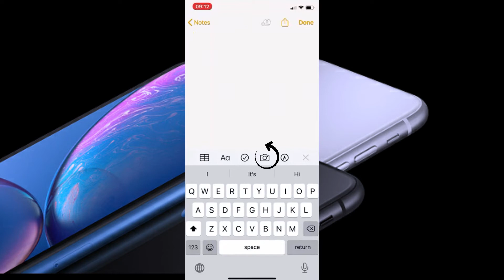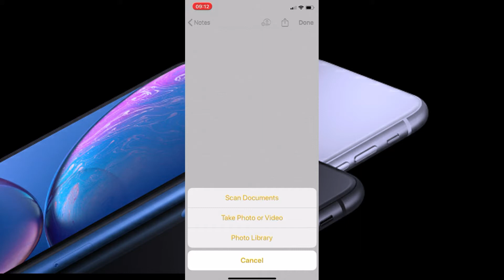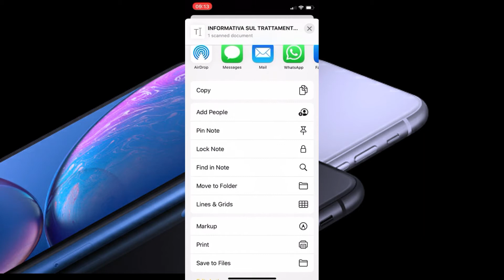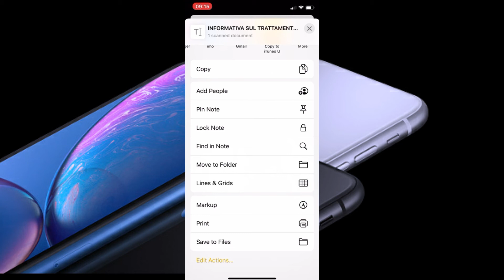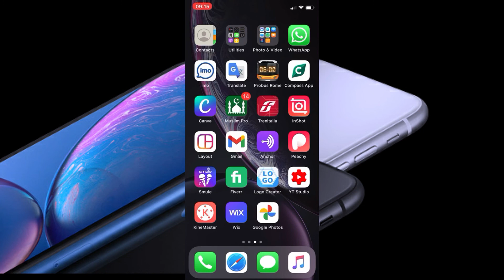How To Scan A Document On iphone |Bangla |Nasrin Naser |A BIT OF TECHNIQUE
Need to scan a document to print a copy of it or attach it to an email, but don’t have a scanner handy? If you have an iOS device, you’re in luck. Watch this video to learn how to scan documents and turn them into PDFs with your iPhone.
This is a tutorial on how to scan on the iPhone. You will learn how to scan documents on the iPhone, scan receipts, and paper using the notes app. This will work on pretty much any iOS 13 iPhone like the iPhone 11 Pro, iPhone 8, or iPhone SE 2020. It will also work on iPad OS 13 devices like the iPad Pro.

Use the Apple Support app to find answers about your products, talk to an expert, or make a repair reservation

See a list of software I use below.
► filmora9 - Screen Recorder and Video Editor to edit all my videos
►iPhone XR - Screen Recorder and Video
► AUDACITY to record my voiceover.
► CANVA to make my Thumbnails

❤ -Nasrin Naser

👉 Become a fan please check also:  🚀🚀🚀

Youtube channel - A BIT OF TECHNIQUE